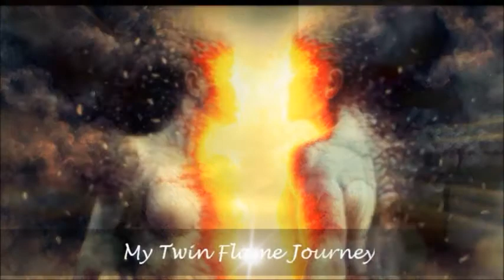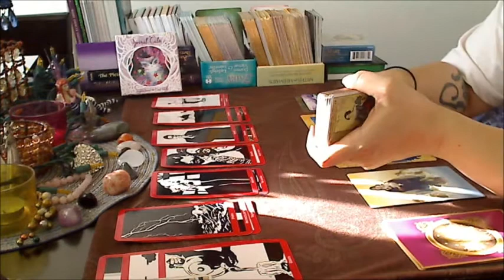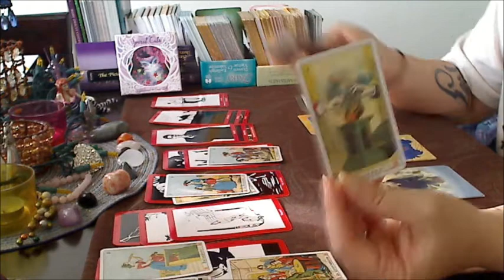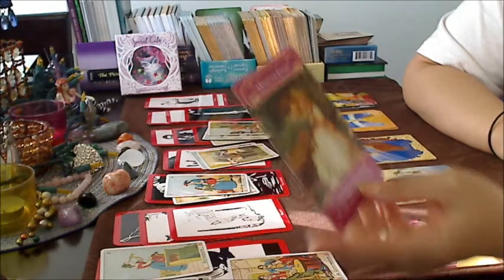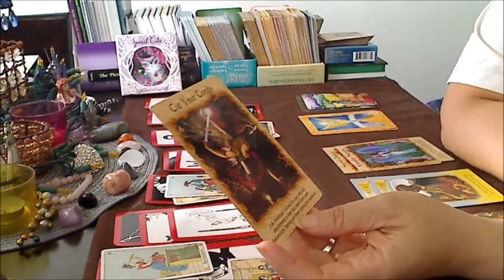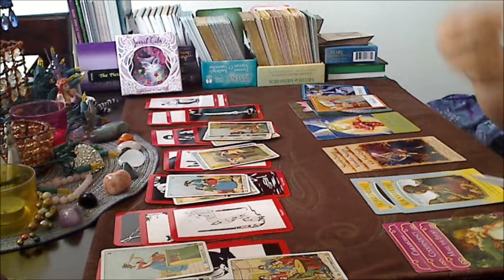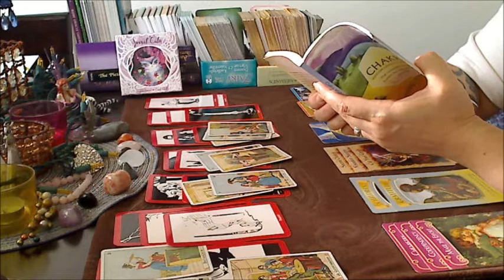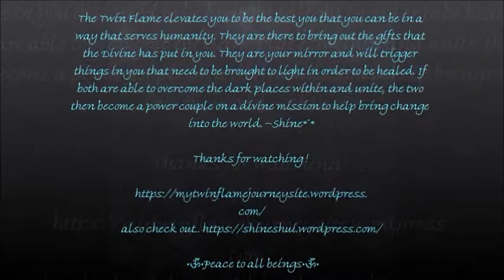•★Leo Divine Masculine★•Twin Flame/Soulmate Reading •* for October.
Stay strong. You can do whatever you set your mind to.

• If you are interested in a personal reading you can find out more info on my site under readings where I also do a blog

• Be sure to check out my other site for spiritual guidance where I also do a blog and offer readings for Life Purpose and Past Life Karma that needs to be shed.

• Instagram... @mytwinflamejourney for daily message tarot card pulls and pretty things.

SHIƝЄ Ƹ̵̡Ӝ̵̨̄Ʒ♥•*¨*•★